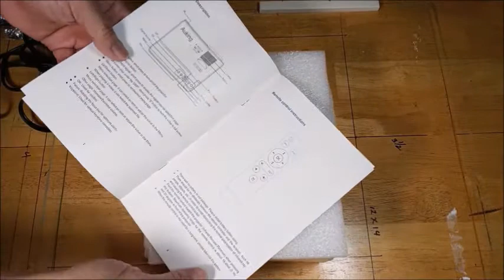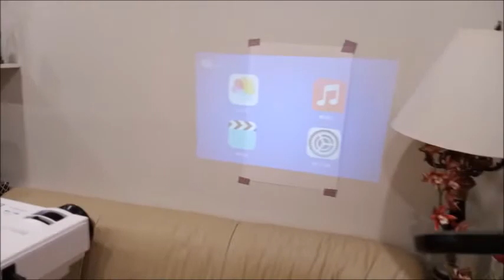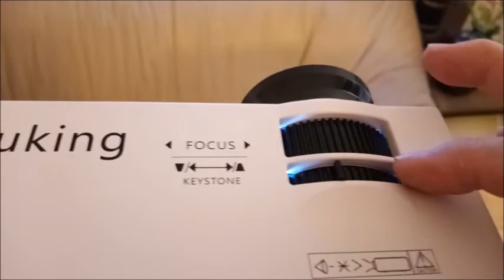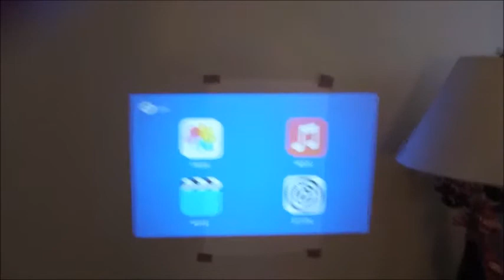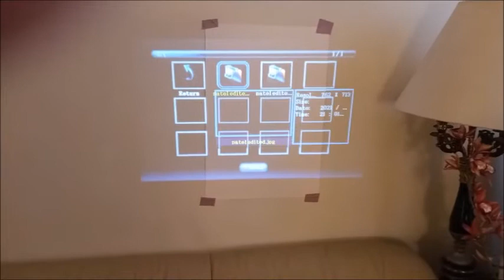Digital Projector Demo for a Portrait Tracing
This is a short demo for an Auking Mini Projector which I use in my art projects, like the NY skyline mural in the previous video. This projector is under $100 from Amazon, it is a lower end model but it does what I want it to do and it is affordable on my part. It is also a bit confusing to use for beginners, but with constant practice you can figure it out.
I receive no compensation from Amazon or its vendors, I merely wish to show an art process that may help other artists.

Portrait of LloydAsmr used with permission